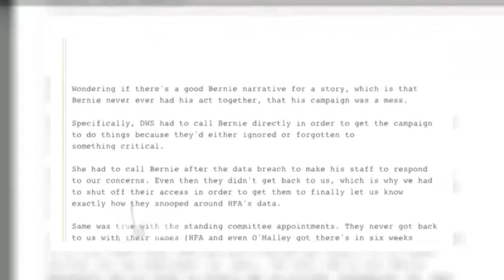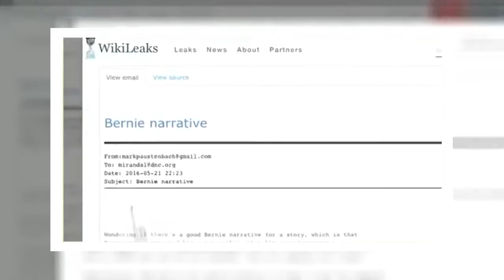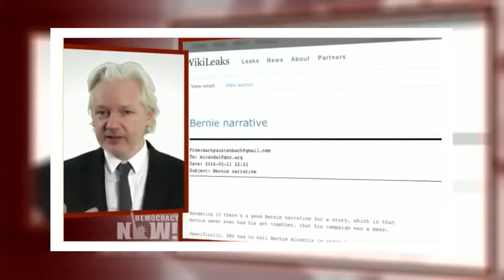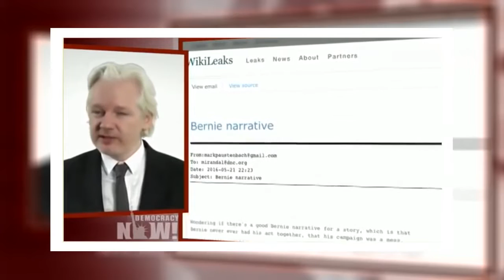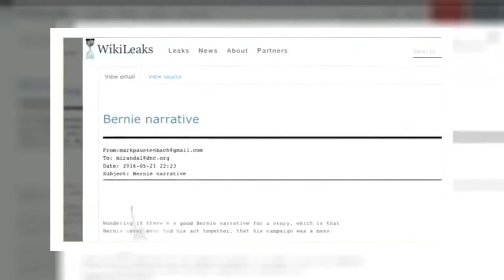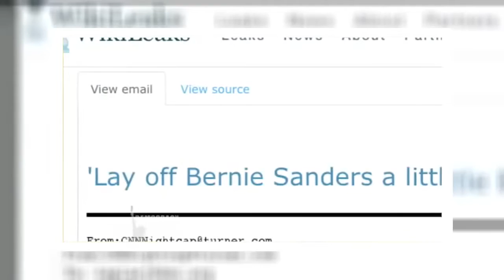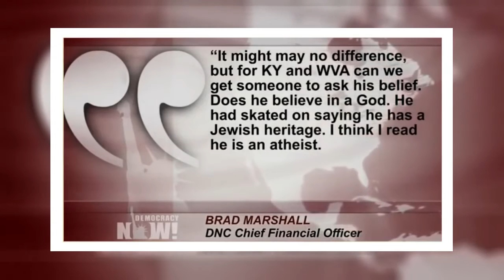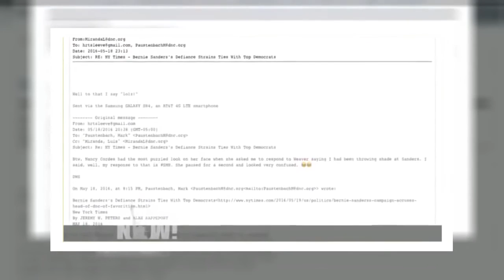Debbie Wasserman SCHULTZ WIKILEAKS Julian ASSANGE on Releasing DNC Emails That Ousted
- In March, WikiLeaks launched a searchable archive for over 30000 emails & email attachments sent to and from Hillary Clinton's .

WikiLeaks' Julian Assange on Releasing DNC Emails July, 25th EXCLUSIVE: WikiLeaks' Julian Assange on Releasing DNC Emails That Ousted Debbie .